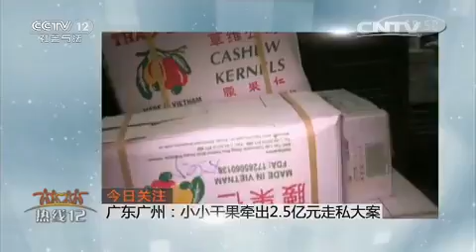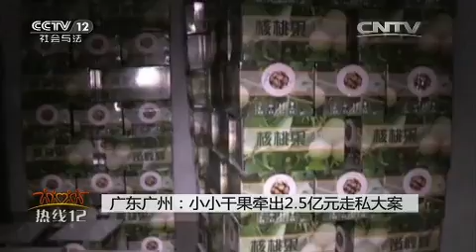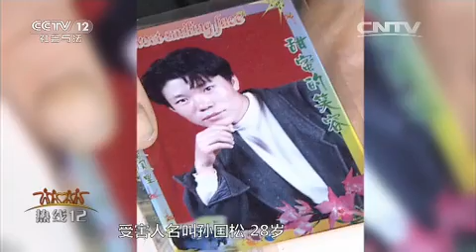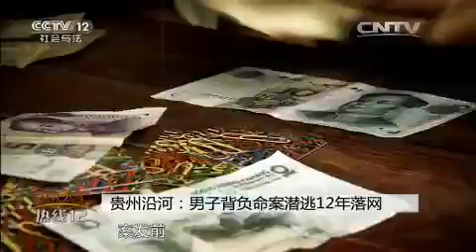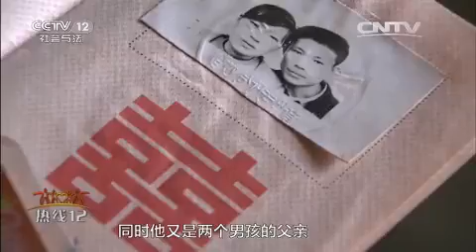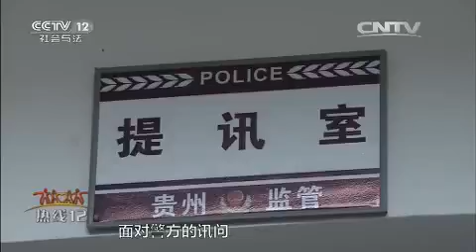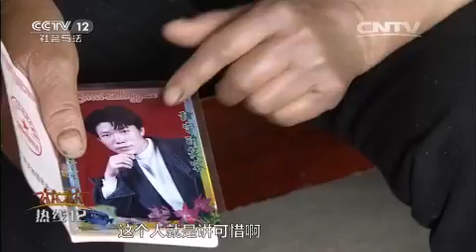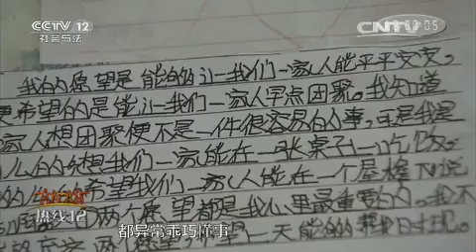贵州沿河：男子背负命案潜逃12年落网【热线12 20160105】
本期节目主要内容： 宁夏银川：一公交车起火致十四人遇难，三十余人受伤；公安机关破获红山文化遗址古墓葬盗掘案；广东广州小小干果牵出2.5亿元走私大案；贵州省沿河土家族自治县在2003年9月13日发生了一起命案，民警赶到时，受害人已经死亡。受害人是工厂的员工，现场的目击者证明因为打牌赌博发生了争执，犯罪嫌疑人举刀砍死了受害人。警方一直未抓获到犯罪嫌疑人，直到12年后终于将犯罪嫌疑人抓获。